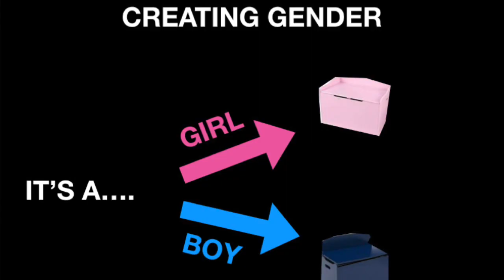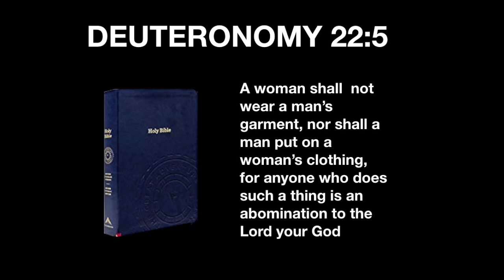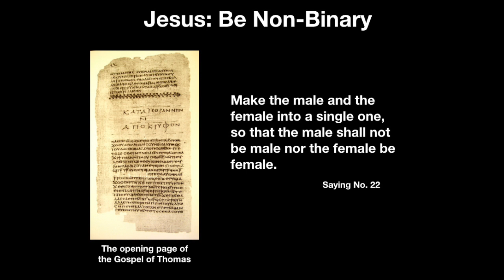Sex, Gender, Jesus and the Law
This video is about Sex, Gender, Jesus and the Law